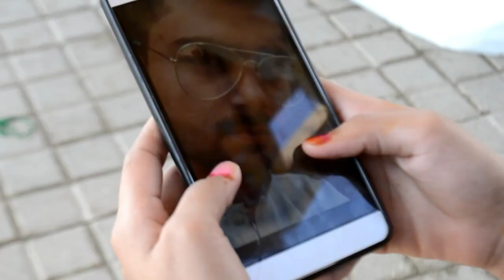Tum Mere Hote Song 2021 | Love Story | official Video | New Video Fazul Vine's Edit By Asad Shabbir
Tum Mere Ho is a tragic tale of two brothers in love with the same girl – younger brother Zayan falls in love with his fellow student Ana, unaware that his elder brother is about to marry the same girl, and Zayan’s love for Ana turns into a never ending obsession for which he’s willing to go beyond limits.

Cast:
usma mughal
Abdullah khan
saimon khan
shakila maghal
asad shabbir
 Director: Saimon
 Writer: Shabana Noorani
 Timing: Watch 'Tum Meri Ho' every Sunday at 12:00 pm
only on Fazul Vine's